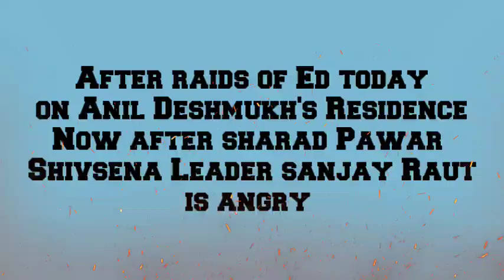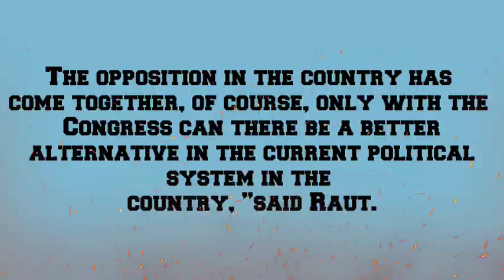Shivsena Leader Sanjay Raut Angry On Investigation Agencies | Anil Deshmukh | Sachin Vaze Case